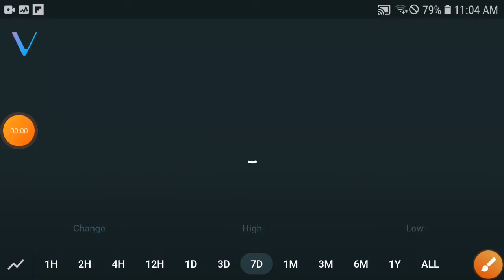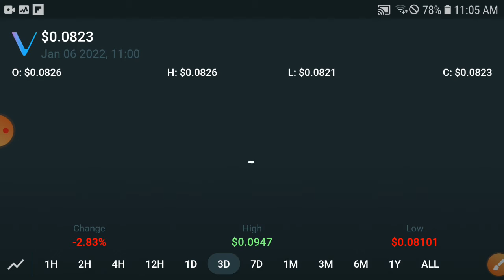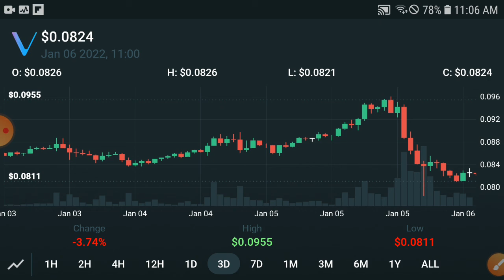Vechain Event Anounced! || Vet Vechain Price Prediction & News Today! Vet Today News